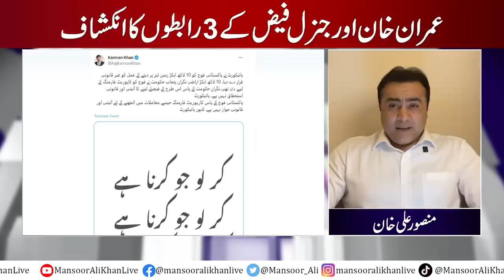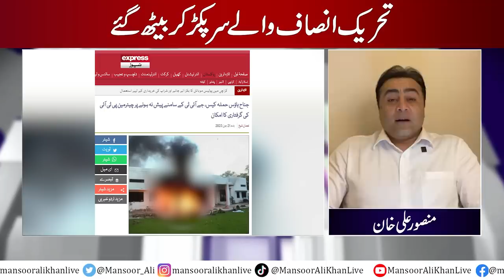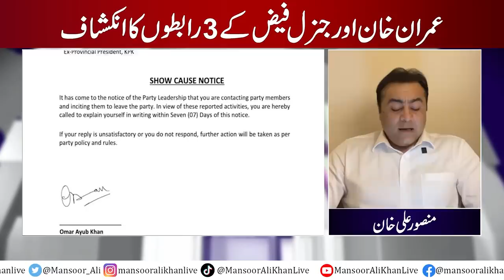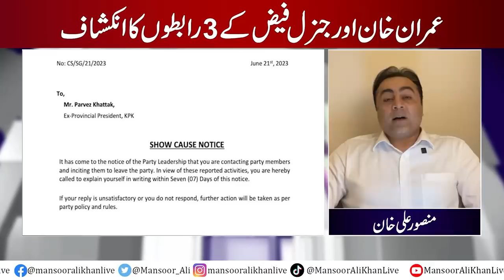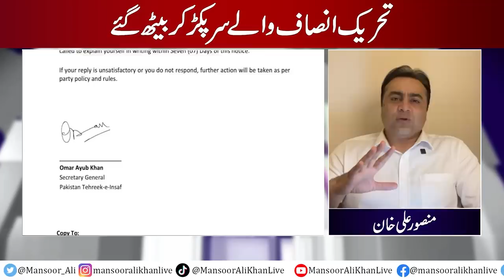Interaction details of General FAIZ and Imran Khan | Goodbye Pervez Khattak | PTI SHOCKED